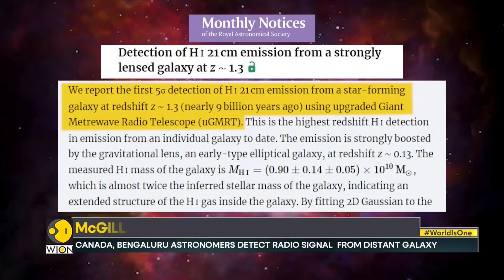McGill, IISc researchers detect radio signal in distant galaxy I Latest News I English News I WION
Astronomers from McGill University in Canada and the Indian Institute of Science (IISc) in Bengaluru have used data from the Giant Metrewave Radio Telescope (GMRT) in Pune to detect a radio signal originating from atomic hydrogen in an extremely distant galaxy. Watch to know more.